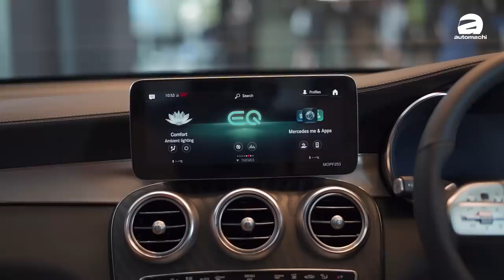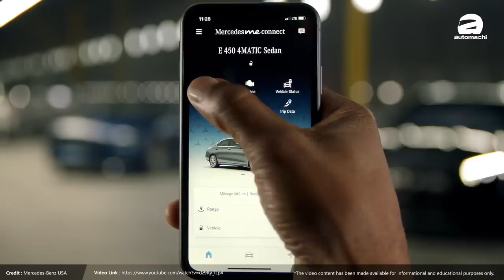Mercedes-Benz GLC300e Coupe ：2.0L PHEV 700 Nm的超强扭力！售价居然不到40万令吉？（新车介绍）｜automachi.com 马来西亚试车频道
Mercedes-Benz GLC300e Coupé 正式登陆我国市场，搭载 2.0L Turbo 引擎加上 PHEV 插电式混合动力系统，能输出高达 316 Hp + 700 Nm 的动力，加上 4Matic 四驱系统，0-100 km/h 加速只需 5.7 秒，我国开价RM 374,073.67！

我们都知道 GLC 在奔驰家族内分为了传统 SUV 版本和轿跑 SUV 版本的车型，而这一次原厂选择带来我国市场的车型是轿跑版的车型，这也是原厂首次在这个级别引入 PHEV 插电式混合动力系统，因为小改款前 GLC350e 车型没有在引入我国，而它进入我国市场后，最主要的对手会瞄准来自瑞典的豪华品牌 Volvo 旗下的 XC60 T8，相信两者会有一个非常激烈的竞争。

外观部分，这款车和普通的 GLC Coupé 其实是大同小异的，更显运动化的大溜背造型，仅仅在车身的一些外观细节有细微的改变，那要怎样看出它和普通车型的不同呢？它在车身左右两侧多了一个 Hybrid 的车身铭牌，另外在奔驰一贯车尾的车型名字也会比 GLC300 多了一个 e 在后面，显示它是一款带电的奔驰车型，还有就是后尾灯组的下放有类似打油盖的开口，那不是油盖而给你充电用的充电口。

内饰部分，它还是延续了奔驰一贯高质感的内饰设计，另外也保持了一定的科技感，10.25 寸全液晶仪表和 12.3 寸触屏主机等等配备都还能在这款车上看到，只是和普通车型不同的是，这两个屏幕多了显示混合动力系统工作状态的功能，而且驾驶模式调整除了常规的 ECO、Comfort、Sport、Sport+ 和 Individual 外，还多了 Electric 和 Battery Level，也就是纯电行驶和锁定电池电量的模式。

引擎部分，搭载一具 2.0L 涡轮增压引擎，最大马力表现 208 Hp，峰值扭力表现 350 Nm，由于是 PHEV 插电式混合动力车型，通过 13.5 kWh 的电池组，还有电动机额外提供的 120 Hp 马力和 400 Nm 扭力，综合输出可以达到最大马力表现 316 Hp，峰值扭力表现 700 Nm，同时电池组可以支援它纯电行驶最远 43 km，而速度可以达到最高 130 km/h，匹配 9G-Tronic 9 速自排变速箱和 4Matic 四驱系统后，它的 0-100 km/h 加速只需 5.7 秒，极速被电子限速在 230 km/h，而且 100 km 的油耗表现介于 2.25-2.5L 之间，动力和油耗都相当出色。

最后是售价部分，这款车在我国市场开价 RM 374,073.67，以这个超帅的外观设计，加上出色的动力性能，这款车的产品力还是相当出色的，如果你最近有打算入手这个级别的车型，那不妨去看看这款车，一定会给到你很惊艳的体验。

豁免SST价格：RM 374,073.67
包含SST价格：RM 398,888.00